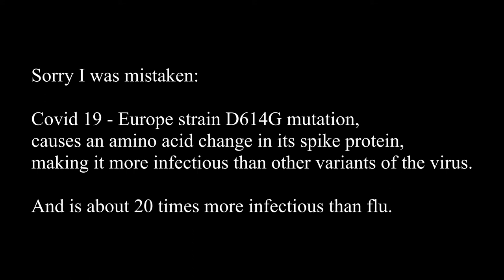Day 61 - Coronavirus Rambling on Vlog - 16th May 2020